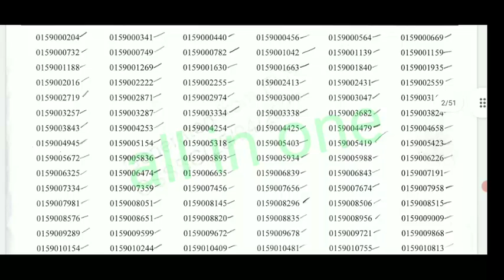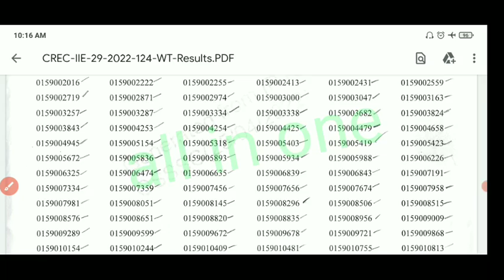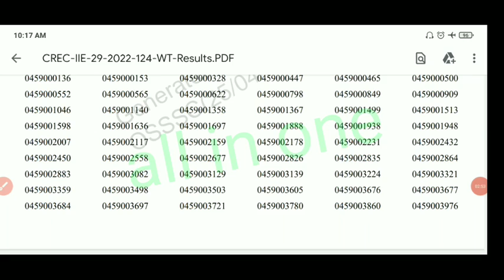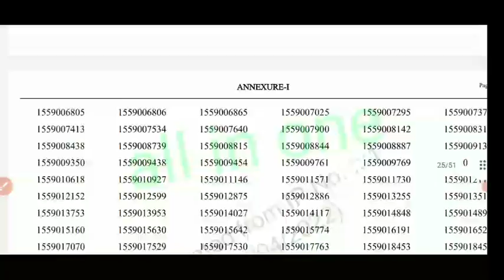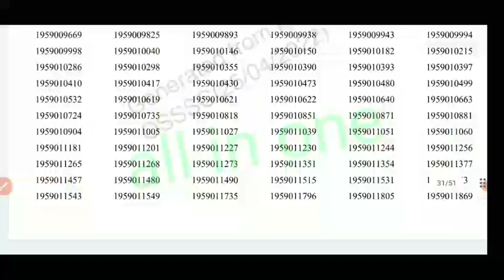OSSSC GROUP-C EXAM FINAL MERIT LIST,,2nd Time Merit list Published or not,,BIG UPDATE NEWS OFFICIAL.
WE ARE ALWAYS READY FOR GIVE YOU AUTHENTIC NEWS OFFICIAL...